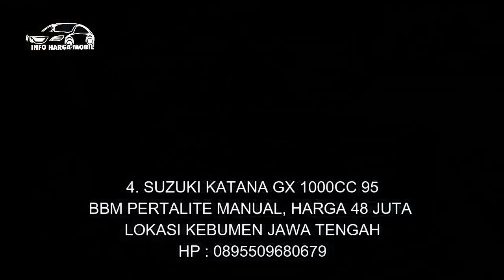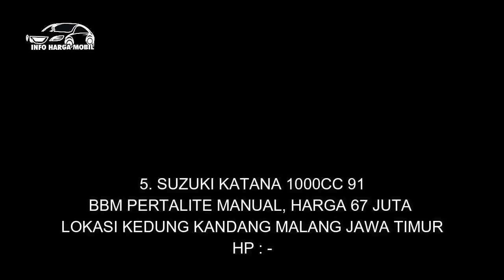MURAH GAGAH! Info Harga Suzuki Katana Harga Termurah Hanya 34 Juta Nego Aja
1. SUZUKI KATANA 1000CC 90

2. SUZUKI KATANA GX 1000CC 95
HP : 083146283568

3. SUZUKI KATANA DX 1000CC 95

4. SUZUKI KATANA GX 1000CC 95
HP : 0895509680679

5. SUZUKI KATANA 1000CC 91
HP : -